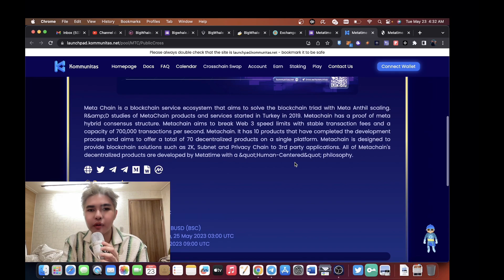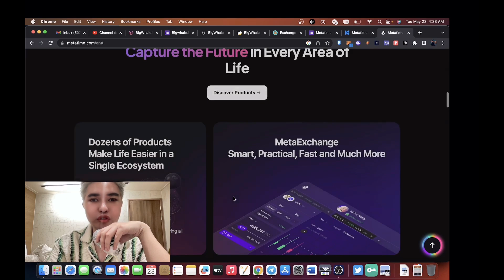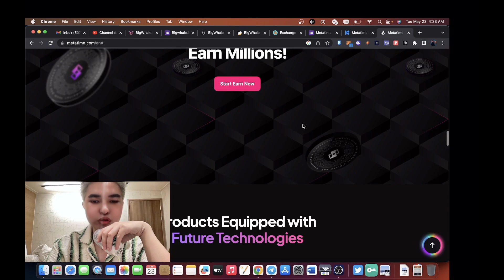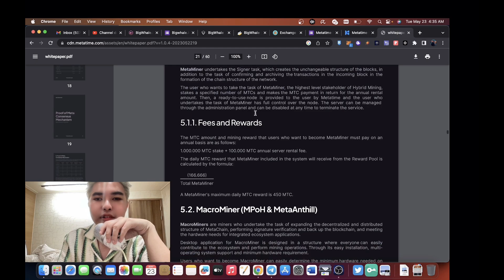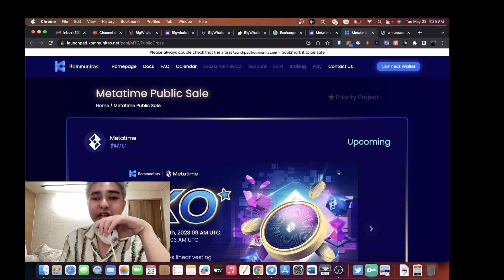METATIME KOMMUNITAS DANJO CAPITAL REVIEW